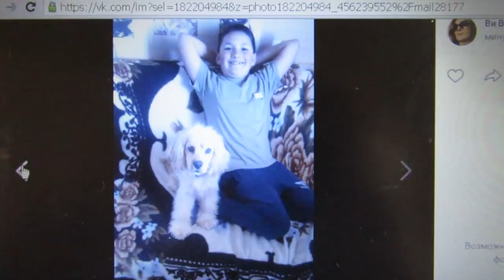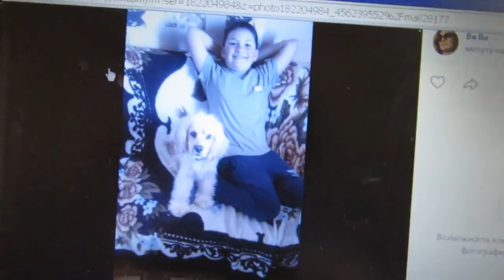НАШЛИ МАЛЕНЬКОЙ ПОТЕРЯШКЕ ДОМ🐶😃ДЕЛАЙТЕ ДОБРО, ЛЮДИ💕